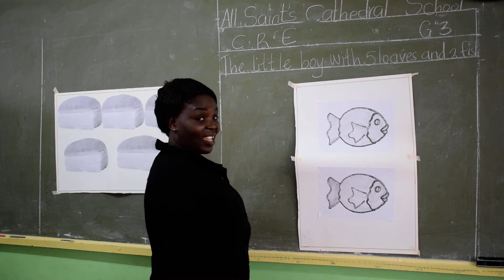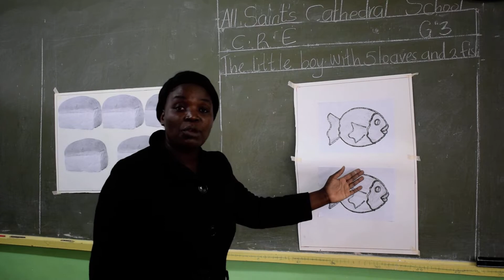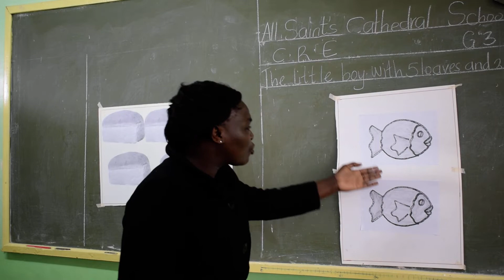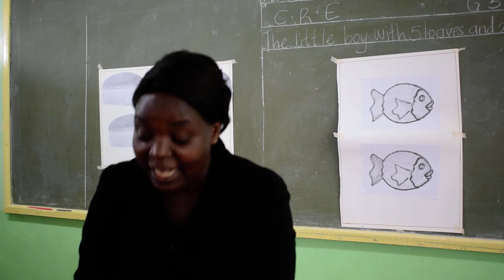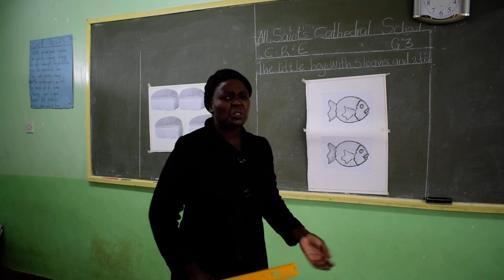G3 CRE- 8TH JUNE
The little boy with 5 loaves and 2 fish.